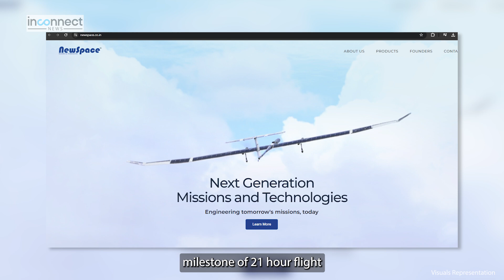Border Drone Defence Breakthrough: India's Pseudo-Satellite Breaks Record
Indian Air Force | Indian Defence Update | Defence News | Defence | Indian Navy | Indian Army | India | News |

Massive leap for Indian Air Force border defence capabilities! India's solar-powered pseudo-satellite defies limits with a record groundbreaking 21-hour flight! Elevating India’s drone capabilities to stratospheric realms, this Bengaluru-based marvel promises game-changing advancements for the Indian Air Force in surveillance, defence, and more.

The Secret Behind India's Pseudo-Satellite Breakthrough |
India's leap in drone technology reaches unprecedented heights as an indigenous solar-powered pseudo-satellite defies limits, completing a groundbreaking 21-hour flight. This Bengaluru-based innovation signals a monumental shift, elevating India's drone capabilities into stratospheric realms.
In a Winter Solstice trial, the solar-powered High Altitude Pseudo-Satellite (HAPS) from NewSpace Research and Technologies Pvt Ltd (NRT) soared for over 21 hours, a feat set to revolutionize surveillance and defence strategies. Powered by solar energy, this drone's endurance surpassed expectations, hinting at future flights scheduled during the Summer Solstice.

India's Groundbreaking Pseudo-Satellite: Reinventing Border Drone Defence |
This pivotal achievement aligns with the Innovation for Defence Excellence (iDEX) initiative, securing a significant government-backed project valued at Rs 1,000 crore. The drone's ability to operate day and night, utilizing solar and battery power, propels it toward stratospheric altitudes, offering months-long surveillance capabilities.
Witness India's stride in drone technology, a game-changing breakthrough bridging the gap between satellites and high-altitude UAVs.

How does the successful 21-hour flight of India's solar-powered pseudo-satellite redefine the landscape of drone technology and its applications in surveillance and defence strategies?
Could you delve deeper into the implications of this breakthrough within the global context of advancements in high-altitude pseudo-satellites and their potential impact on international security paradigms?
Considering the versatility of this solar-powered drone, what specific advancements does it offer in terms of bridging the gap between satellite capabilities and high-altitude UAVs, especially in regions with limited terrestrial networks?
With the innovative capabilities showcased in this trial, how might India's achievement influence other nations' pursuits in similar technologies for both defence and civilian applications?
Given the strategic importance of continuous surveillance and communication in today's security landscape, what strategic partnerships or collaborations might arise from India's pioneering success in this realm, particularly with allies or within multinational defence projects?